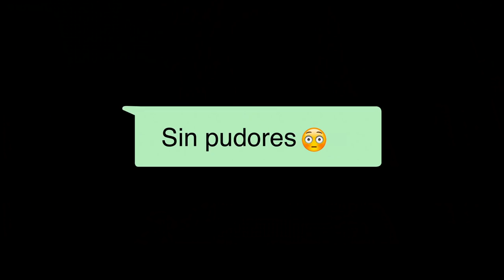SIN RODEOS | Tráiler Oficial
EN SALAS EL 2 DE MARZO

MARIBEL VERDÚ en "SIN RODEOS" una comedia de SANTIAGO SEGURA